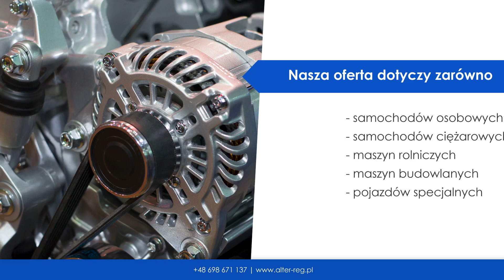Regeneracja alternatorów naprawa rozruszników usługi elektromechaniczne Krajewo Białe Alter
Serwis Alter w Krajewie Białym specjalizuje się w naprawie oraz regeneracji alternatorów. Podejmuje się również naprawy rozruszników. Zapewnia najwyższą jakość świadczonych usług elektromechanicznych.

Usługi serwisowe świadczymy dla klientów indywidualnych, warsztatów samochodowych oraz sklepów motoryzacyjnych. Alternatory i rozruszniki naprawiamy w samochodach osobowych i ciężarowych, autobusach, pojazdach specjalnych oraz maszynach budowlanych i rolniczych.

Zapewniamy również ogromny wybór bendiksów, łożysk oraz wielu innych części zamiennych.